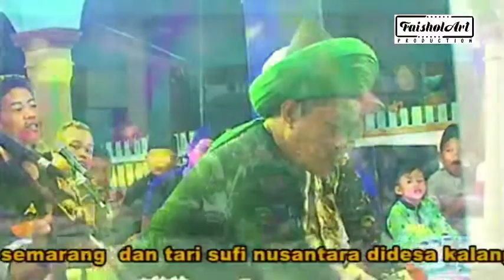Mantap!!! Dalam Rangka Silahturahmi Na'am Grupo Dan Tari Sufi Nuswantara bersama Kiai Budi Hardjono.